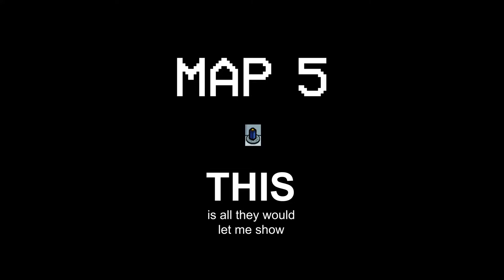Among Us Road Map - new plans for the game Official Trailer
.ADS.

.Social Media.